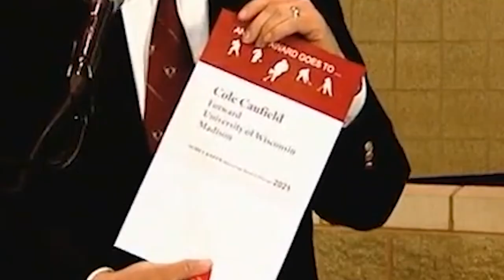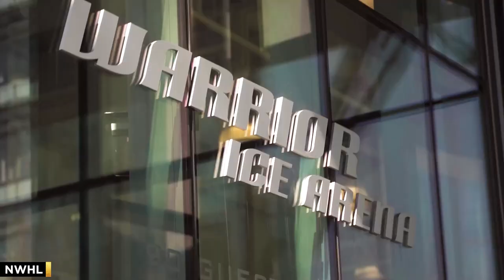Cole Caufield will make history with Cup win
The Stanley Cup final is filled with interesting storylines, including the Habs rookie filling up his trophy case.